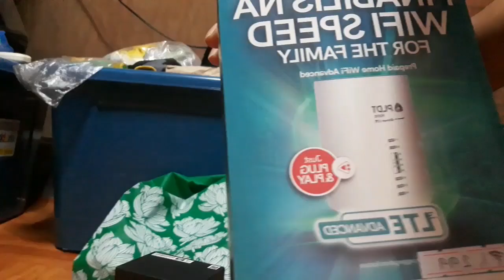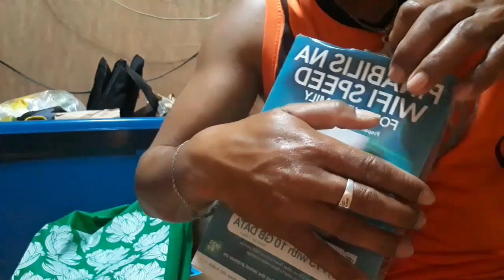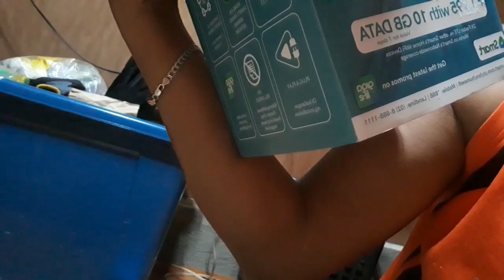# saklat sakit ngyayri sa my ari ng bag mahigit 13k naiwan na naksbit sa motor q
mga pangyayei na hind inaasahan sa bahay